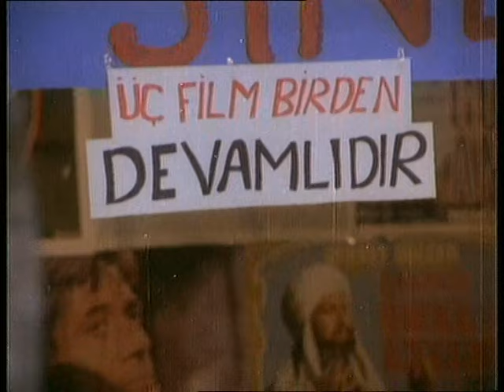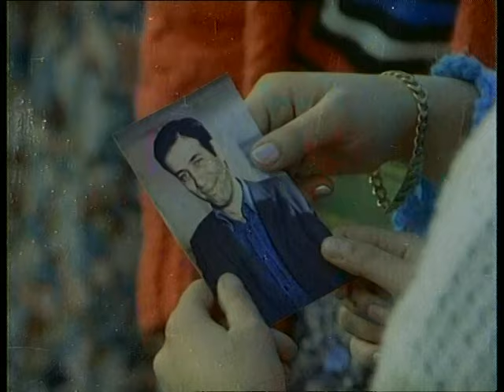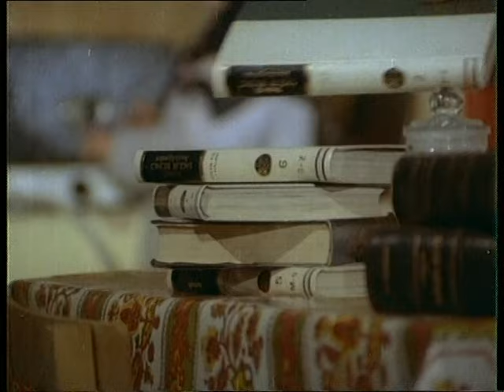Doktor Civanım | Kemal Sunal Eski Türk Filmi Tek Parça (Restorasyonlu)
Doktor Civanım | Kemal Sunal Eski Türk Filmi Tek Parça. Kemal Sunal'ın efsane filmlerinden Doktor Civanım film izle.

Filmin Konusu:
Şehirde bir hastanede hademelik yapan Kemal kendi köyüne döndüğünde bir doktormuş gibi karşılanır. Bu durumu bozmayan Kemal köyün doktoru haline gelir. Ruşen Ağa'nın kızı Sümbül'e aşık olan Kemal'in rakibi İhsan Ağa'nın oğlu Yadigar'dır. Yadigar'la sözlü olan Sümbül de Kemal'i sevmektedir. Ancak Kemal'in sahte doktorluk yaptığı ortaya çıkınca iki sevgili birbirinden ayrılmak zorunda kalır. Çünkü Kemal bu suçtan dolayı tutuklanacaktır.

Yapımı : 1982 - Türkiye
Tür : Komedi
Süre: 83 Dak.
Yönetmen : Kartal Tibet
Oyuncular : Kemal Sunal ,  Ayşen Gruda ,  Ali Şen ,  İhsan Yüce ,  Yadigar Ejder
Senaryo : Memduh Ün ,  Safa Önal